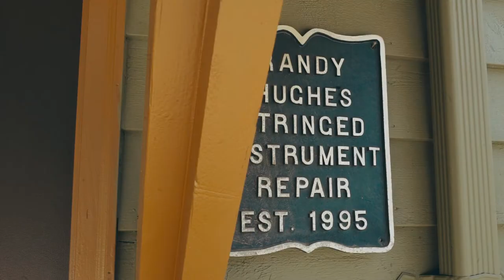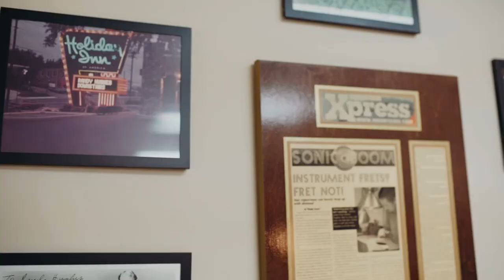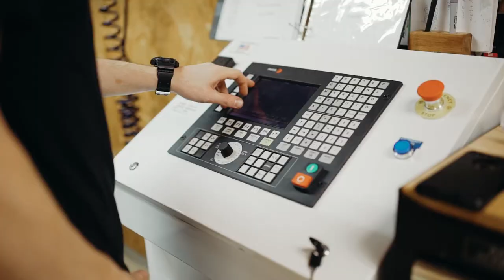Hughes Guitars & Repair - Our Story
Hughes Guitars & Repair has been a well-known resource for guitarists and players of fretted instruments of all kinds on the local, national and international scene for some time.  Randy Hughes has been working in the music business for many years and has been repairing fretted instruments for over 40 years.  He is one of the top instrument repair/luthiers in the United States and a warranty service center of all the major brands.  Randy’s son Will completed a degree in mechanical engineering and works with his Dad.  Having been successful with their repair business, Randy and Will have begun the manufacture of their own line of guitars.

Thank you to The Family Films for their amazing talent and time for making this video.